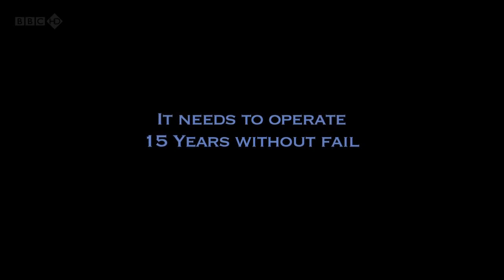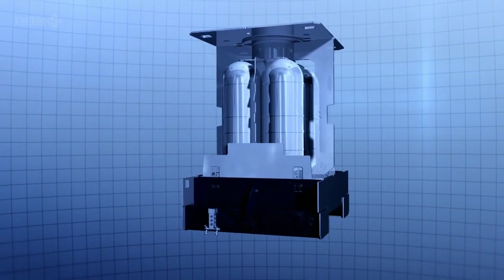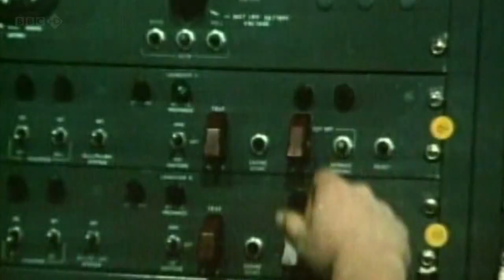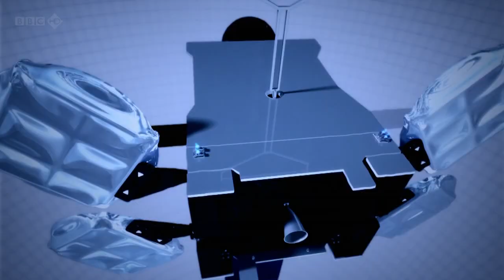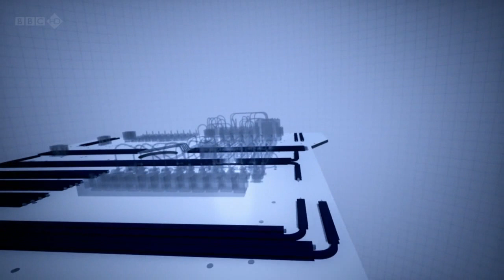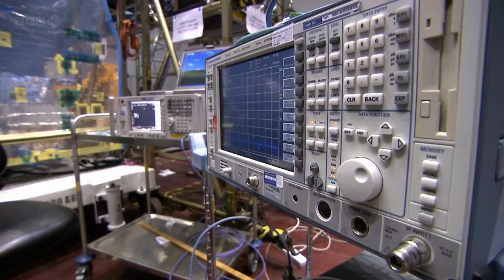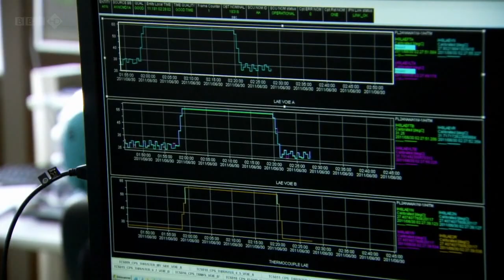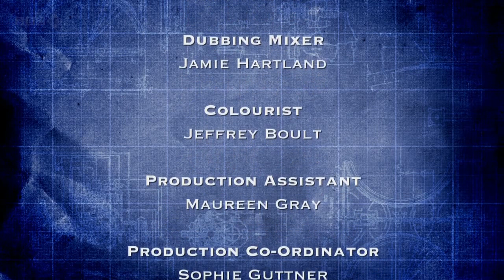BBC How to Build A Satellite HDTV